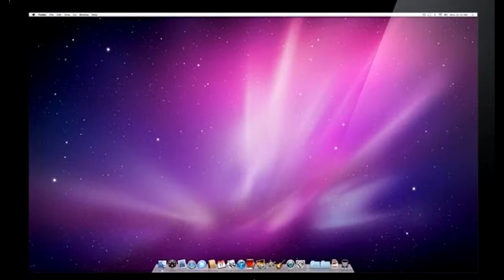Timelapse fencing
A job for a friend filmed on their CCTV and edited my myself into a fencing timelapse movie :) This video was more challenging than anticipated to put together as converting the 264 files generated by a DVR device into a usable format proved somewhat difficult.